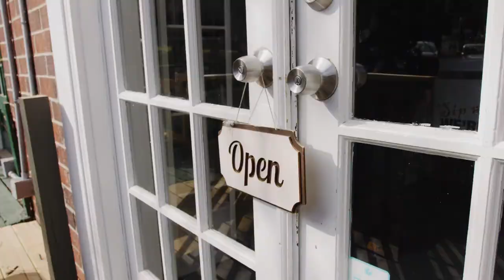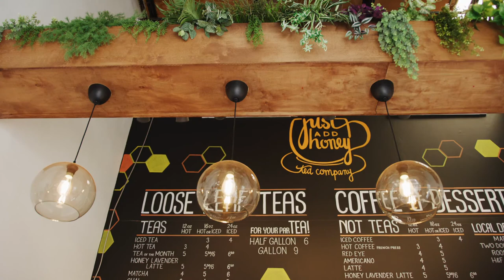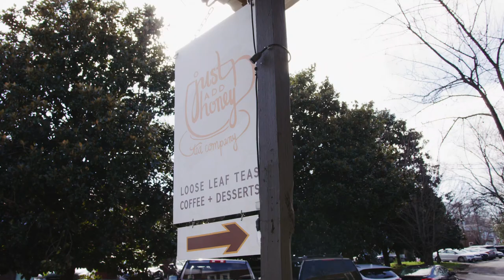Business on the Atlanta Beltline: Just Add Honey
Just Add Honey Tea Company is a retail cafe and tea room that offers thoughtfully blended loose-leaf teas on the Atlanta BeltLine Eastside Trail.

In this Business on the BeltLine video, owners Brandi and Jermail Shelton share about their company and what it means to them to be a part of the BeltLine community.